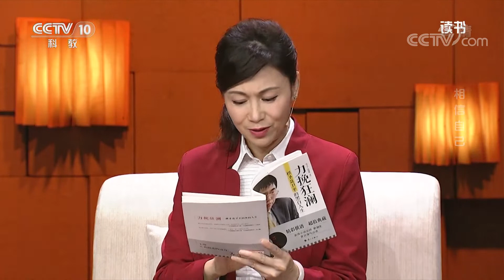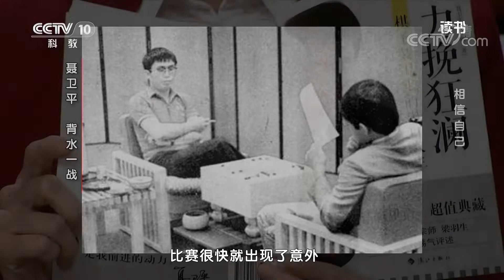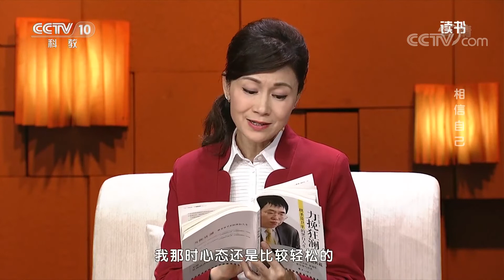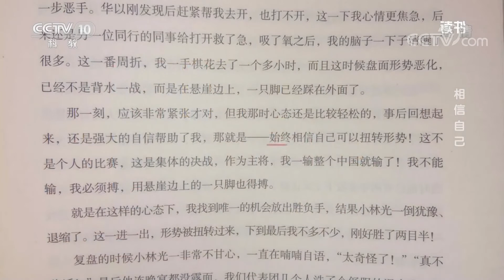《读书》 20200112 聂卫平/张晓露 《力挽狂澜——棋圣聂卫平的黑白人生》 相信自己| CCTV科教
本期节目主要内容：
    上世纪八十年代，聂卫平凭借强大的自信心创造了很多的奇迹，被称为围棋“棋圣”。今天我们一起来读一读聂卫平和张晓露合著的聂卫平自传《力挽狂澜——棋圣聂卫平的黑白人生》，读一读这位身经百战的“棋圣”人生中最惊心动魄的一次大逆转。（《读书》 20200112 聂卫平/张晓露 《力挽狂澜——棋圣聂卫平的黑白人生》 相信自己）